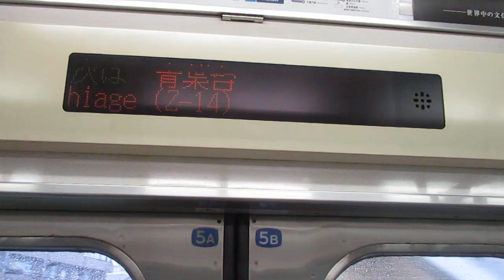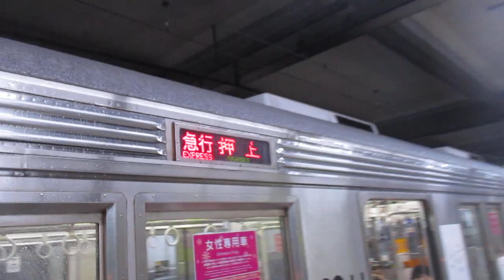【中央林間～渋谷間急行運転、遂に青帯8500系・Bunkamura号に乗れたぜ！！！】東急田園都市線急行押上行き東急8500系8637編成(青帯・東急Bunkamura号)10両 青葉台駅発車